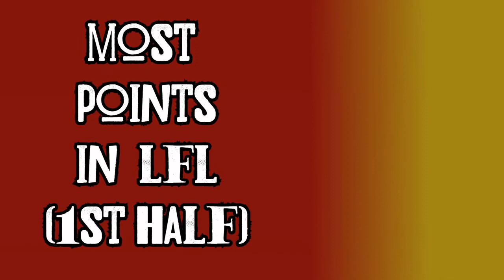The Lobsters FC 2022/23 Award Ceremony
I don't want to do this again.